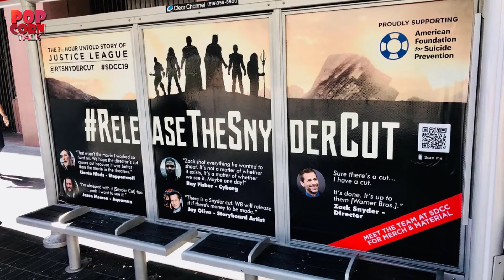JASON MOMOA HAS SEEN JUSTICE LEAGUE SNYDER CUT EXPLAINED HINDI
ith the chatter around the Snyder Cut of Justice League growing louder and louder, Jason Momoa has released a new image from the movie's ending on Instagram. Following a family tragedy, Zack Snyder stepped down from directing Justice League, with the movie's extensive reshoots taking it far off course from his intended vision. With the two-year anniversary of the film's theatrical release nearing, the push for the Snyder Cut of Justice League shows no indication of slowing down.

Indeed, recent developments have seen it growing more prominent by the day, with a renewed wave of mainstream interest after several members of the cast and crew began chiming in, including Jason Momoa, who is the most well-known champion of the Snyder Cut among anyone directly involved with Justice League. Zack Snyder himself stirred the pot considerably earlier today by releasing a never-before-seen image of Barry Allen and Iris West from his version of the film on Vero, and while that did plenty to keep the ongoing talk of the Snyder Cut going on its own, Momoa later threw gasoline on the fire by releasing a new image from the movie's ending on social media.